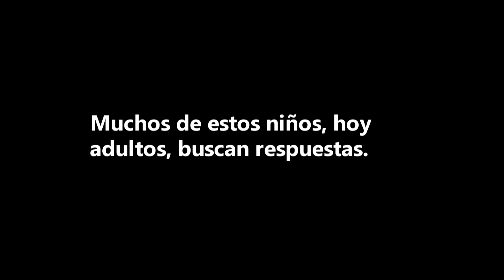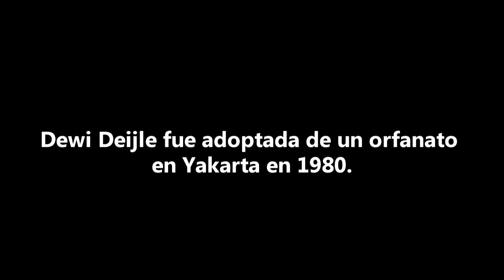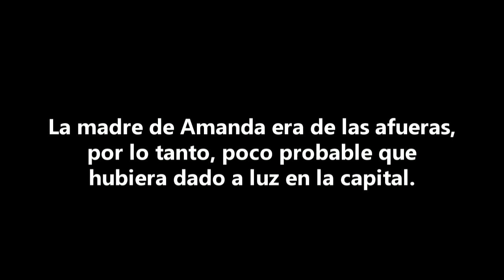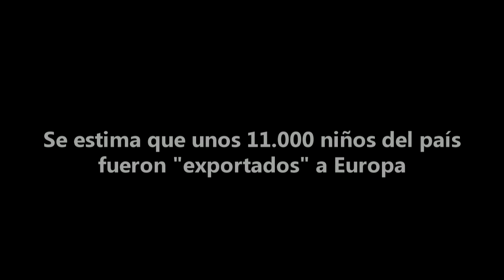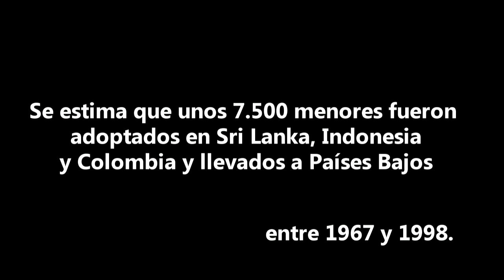El robo de bebés con falsas adopciones. Informe especial